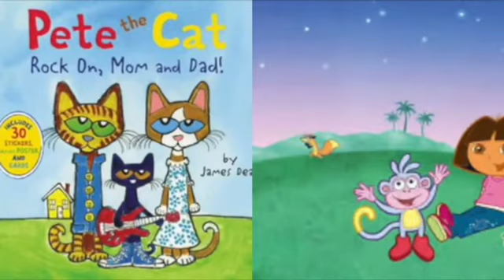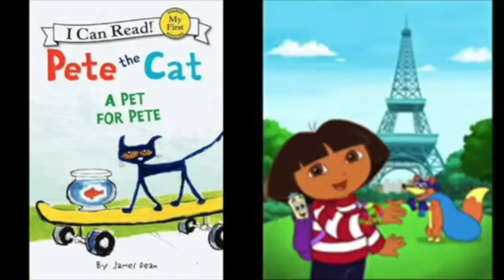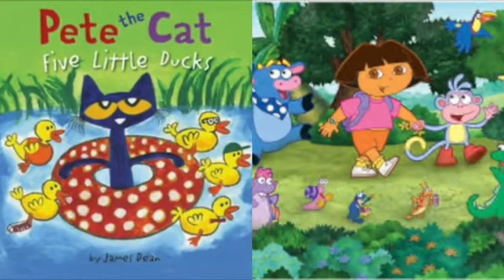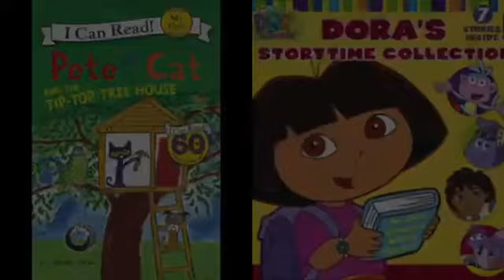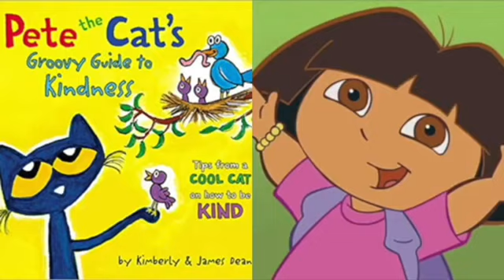MERGED - Pete The Cat and Dora The Explorer Pet Sementary